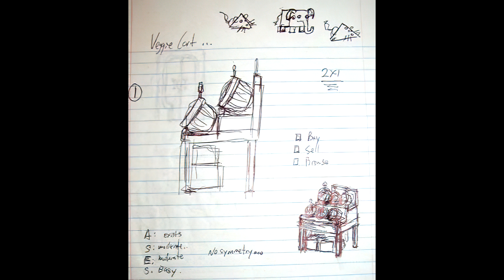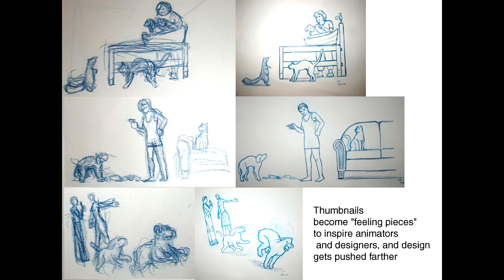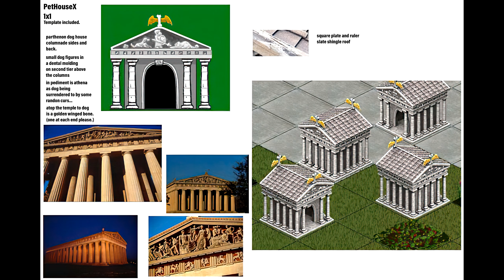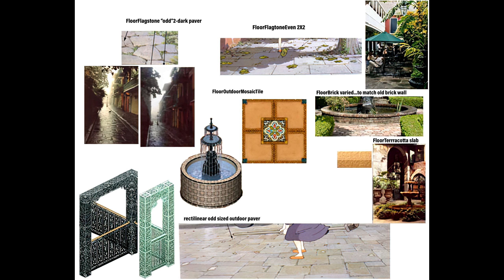The Sims™ Unleashed - Concept Art Part 1